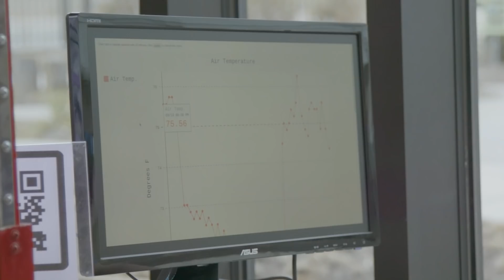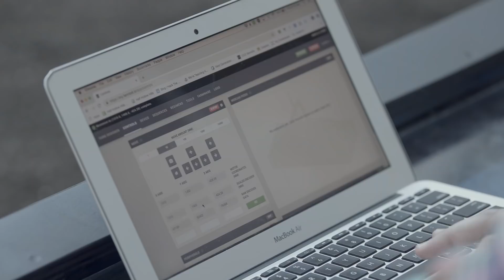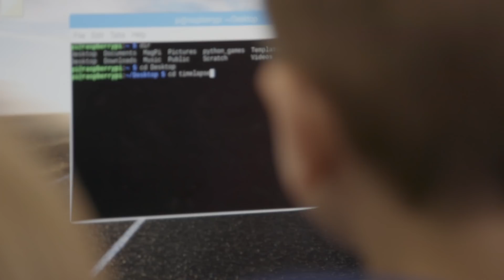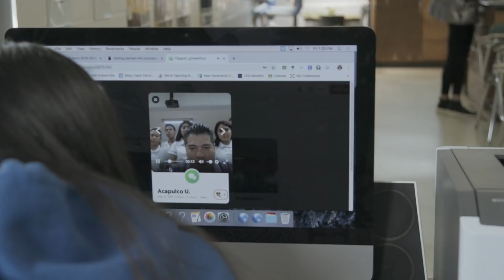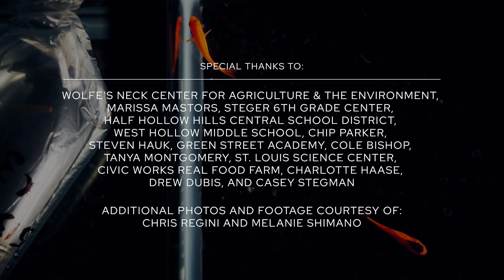Open Source Stories: Farming for the Future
The future of farming is emerging in some unexpected places: a school in west Baltimore. A garage in St. Louis. A snow-covered farm in Maine.

Open Source Stories: Farming for the Future takes you to those places and shows you the people who are shaping the future of agriculture. They are teachers, students, farmers, and markers, and they're using open tools and open approaches to challenge our ideas about where food comes from and how it grows.